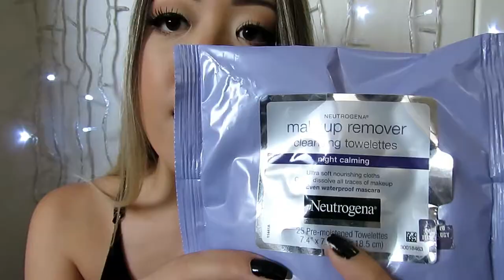DICAS e CUIDADOS com minha PELE! (HÁBITOS QUE FAZEM MAL À NOSSA PELE)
Hey amores!! No vídeo de hoje trouxe pra vcs dicas e cuidados que tenho com minha pele! Vou falar sobre coisas que fazemos diariamente e não nos damos conta de que faz mal a nossa pele! Espero que gostem! Beijo beijo!